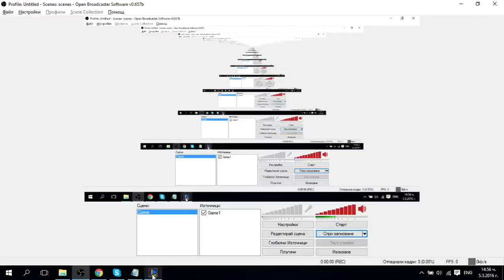Kog'Maw and Braum vs Jinx and Nautilus bot Ranked Season 6 Patch 6 4